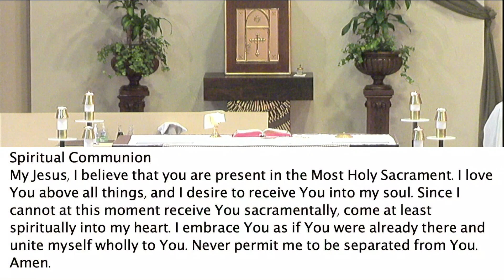Daily Mass Sat 1/28/23